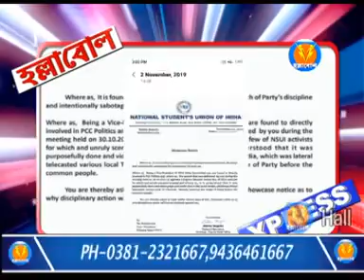HALLBOL EXPRESS (02 /11/2019)